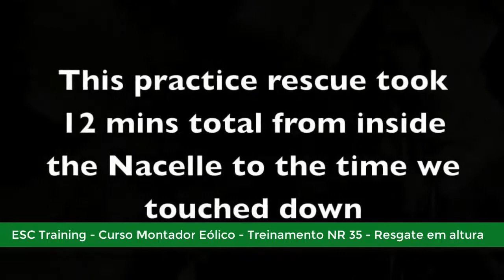REAL!! RESGATE EM ALTURA NA TURBINA EÓLICA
Acompanhe um resgate à 80 metros de altura, numa turbina eólica nos Estados Unidos.